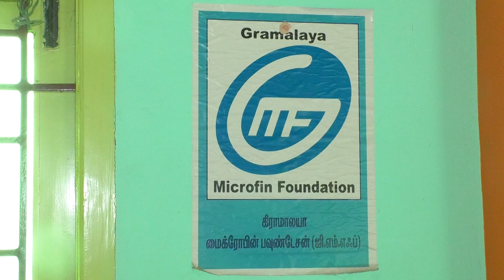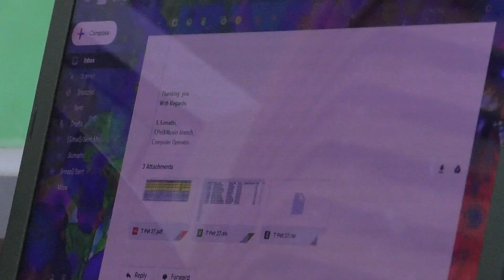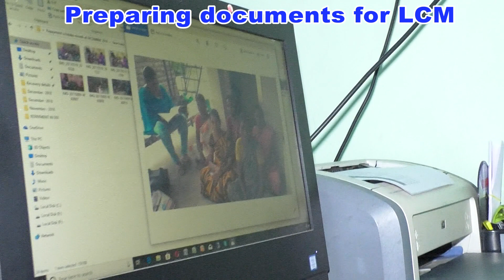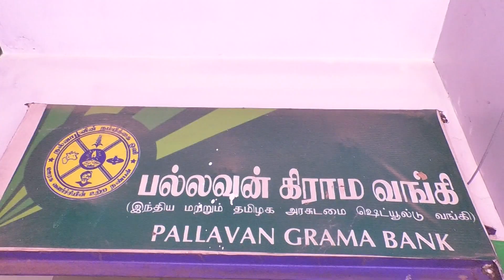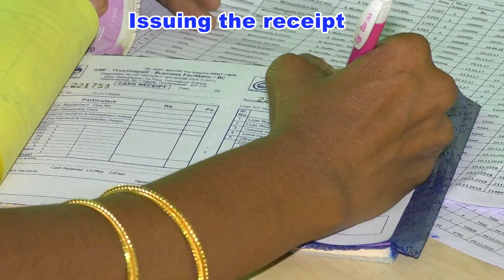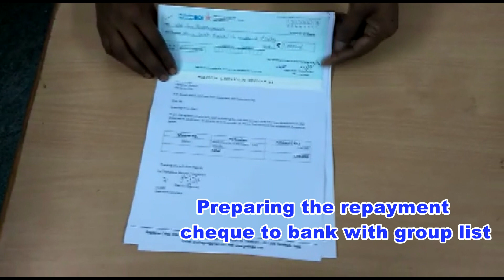Lending process for small loans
Micro loans are provided by GMF with the support of various banks. Systems and procedures are followed for micro lending to Rural women.  The procedures are explained in this video for understanding.